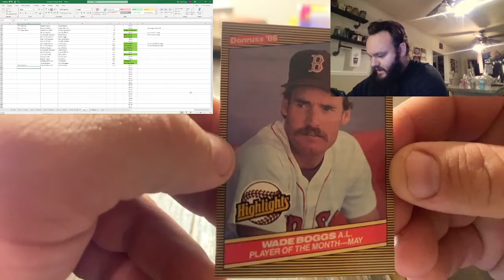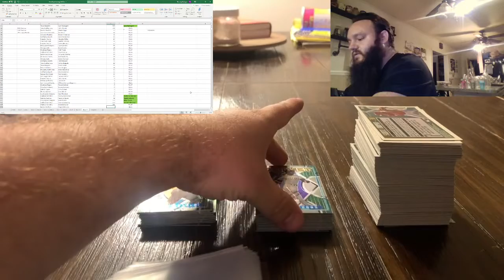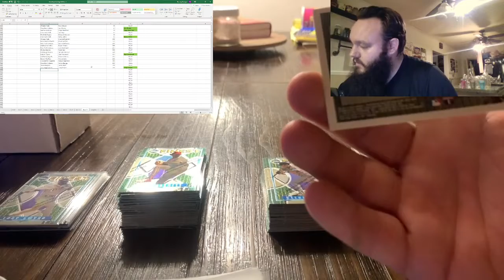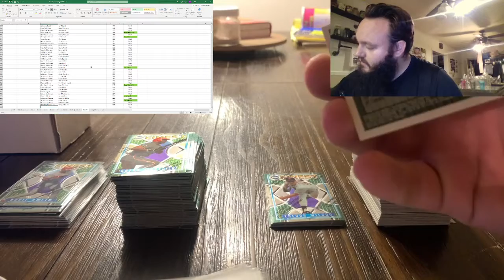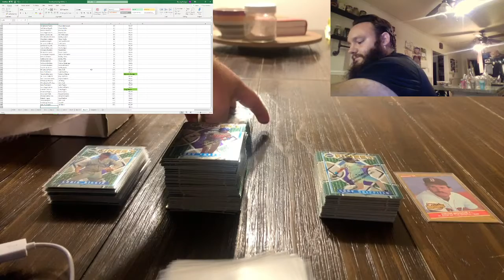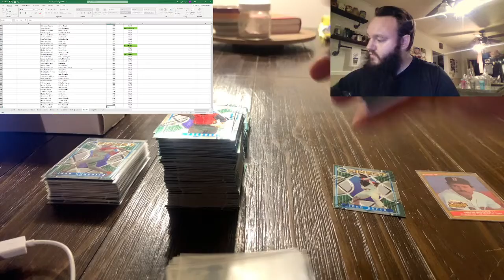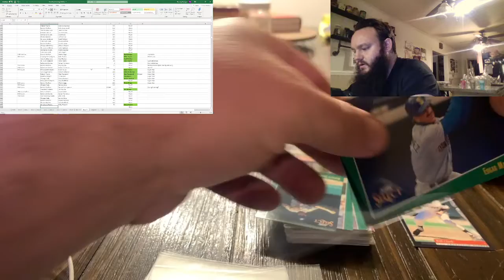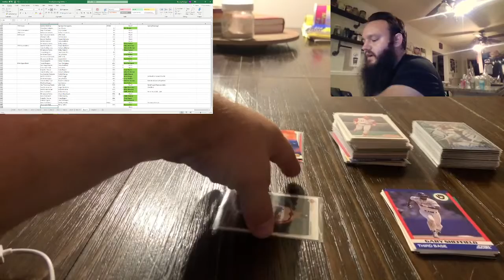Junk Wax Party Ep 8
Wow, what a box!

Thought this was a good box on the first half, but I did NOT expect to find all these Topps Finest cards with the protective covering on.

Debating what I do with them. I have 35 HOF cards in near-perfect condition.

I'm thinking I may submit all the Topps Finest cards to PSA for grading. After reviewing the Population Count on all of them, there are 1 or maybe 2 PSA 10s of each where the protective coating is intact. SGC doesn't differentiate between coating intact vs removed. BGS can't even find 1995 Topps Finest as a set.

So I'm thinking PSA is the way to go.

Next box soon, hope to see you there!